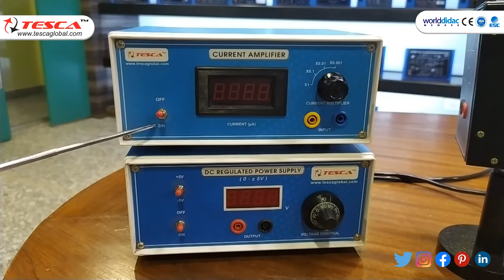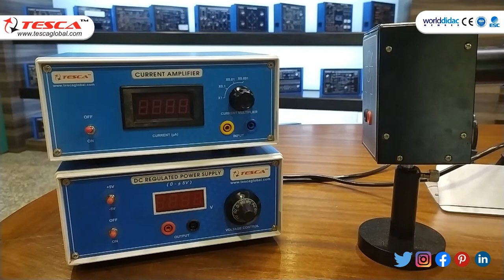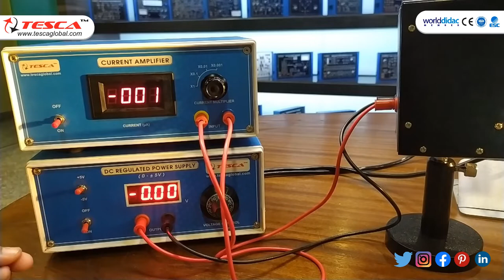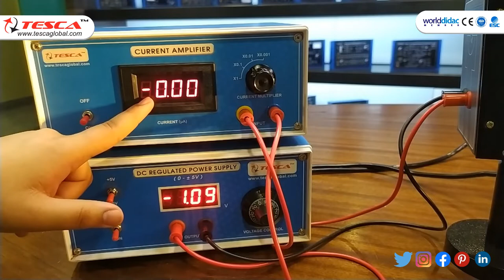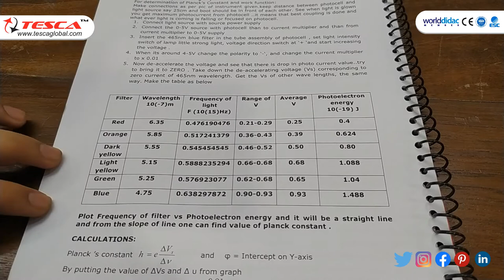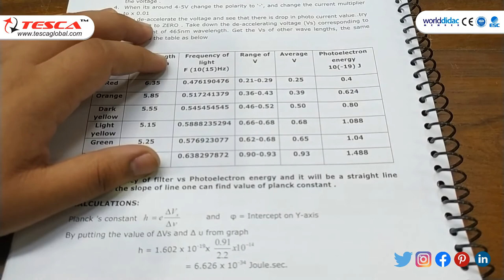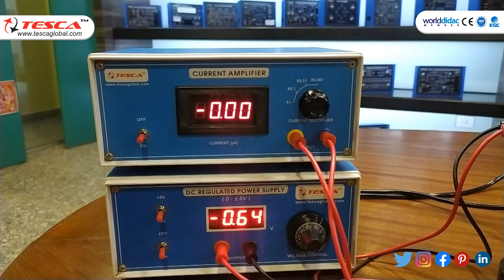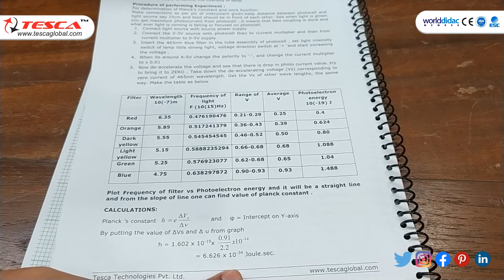Planck's " Quantum of Action & Photoelectric Effect | Interference Filters || Tesca 21225093.2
In this video, we described the Planck's " Quantum of Action And Photoelectric Effect - Tesca 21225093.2